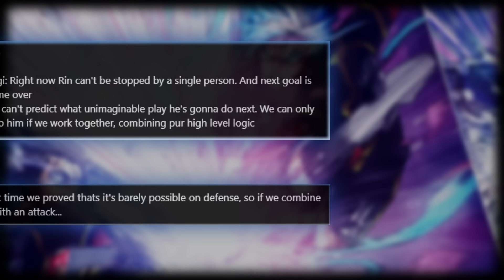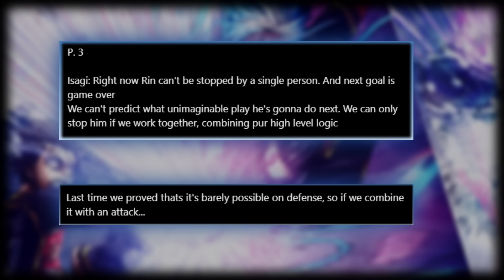WHO WILL BECOME THE NEO EGOIST?! | Blue Lock Chapter 285 Leaks | Blue Lock Manga Overview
00:00 - Intro
00:41 - Blue Lock 285 "Devil's Contract"
07:59 - Blue Lock 286 "New Era"
08:20 - Outro